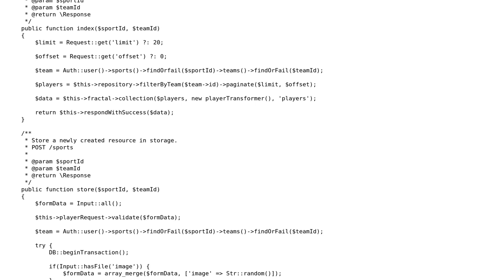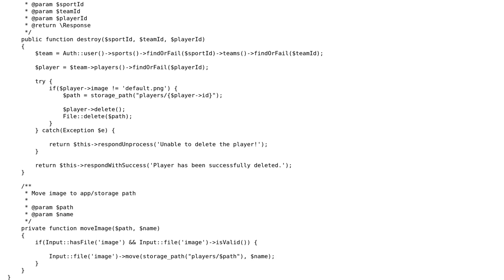Controller to manage athletes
With thanks & praise to God, and with thanks to the many people who have made this project possible! | Content (except music & images) licensed under CC BY-SA | Music | Images & others | With thanks to user Potherca user Kalpa Perera user 200_success and the Stack Exchange Network Trademarks are property of their respective owners. You are responsible for your own actions.